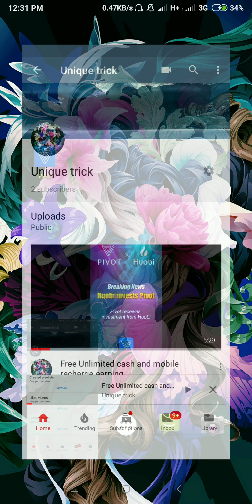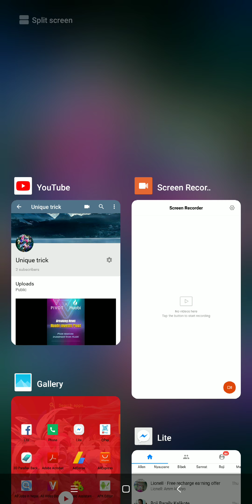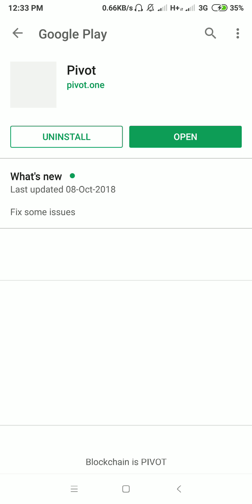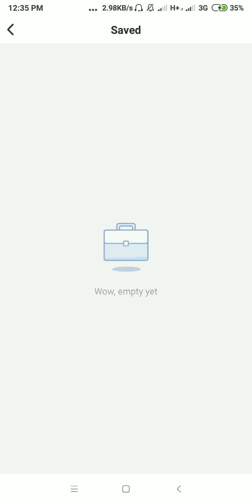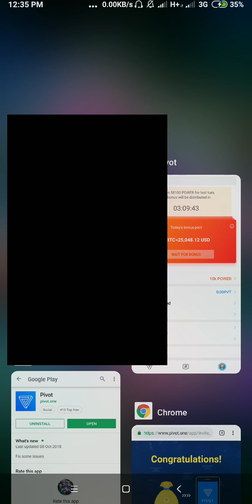Mobile dekhi free 5 minet ma nai 100 ko recharge earning garne tarika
App ko link yo raheko cha

Thnks all